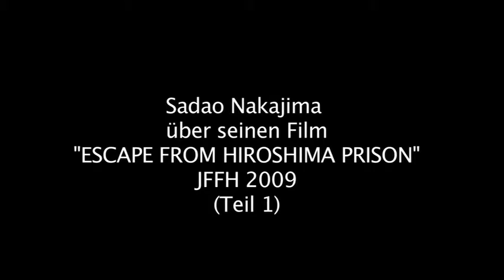JFFH 2009 - Q & A mit Sadao Nakajima (Teil 1)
Q & A Session mit Sadao Nakajima zu seinem Film "Escape from Hiroshima Prison"